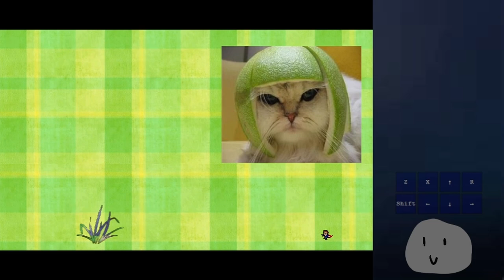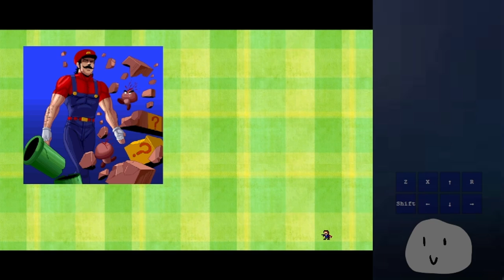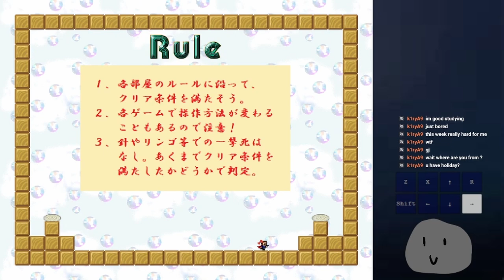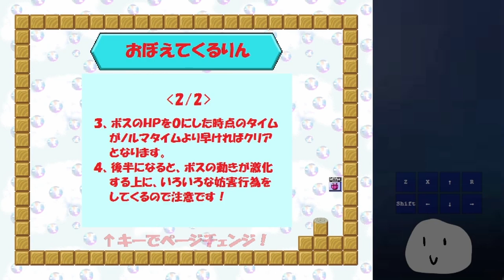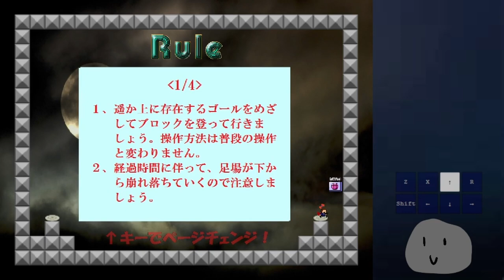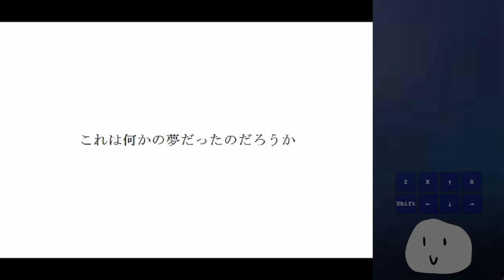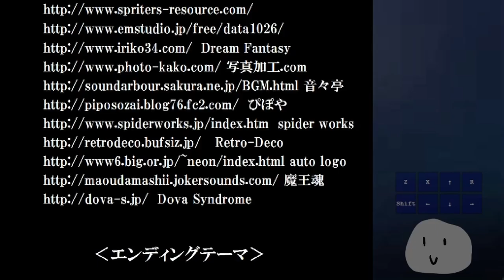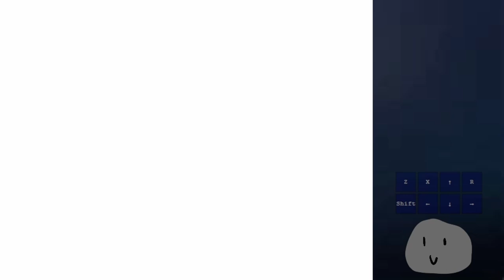I Wanna Be The Butterfly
VIDEO TIMESTAMPS:
0:00:00 - Blue Warp
0:11:01 - Yellow Warp
0:14:48 - Green Warp
0:19:28 - Red Warp
0:24:27 - Extra Stage???
0:28:29 - Fake Ending/Credits

0:32:12 - Moon Stage
0:33:32 - Left Warp
0:35:34 - Shoot the Targets Minigame
0:41:28 - Collect the Coins Minigame
0:47:29 - Minigame Collage
0:53:57 - Tutu Bear Chase

0:56:39 - Right Warp
0:58:06 - Meiko Avoidance
1:02:17 - Megaman Stage
1:06:07 - Kirby Stage
1:09:25 - Delicious Fruit Stage
1:12:00 - 30-Floor Stage

1:14:21 - Final Stage
1:17:29 - Credits